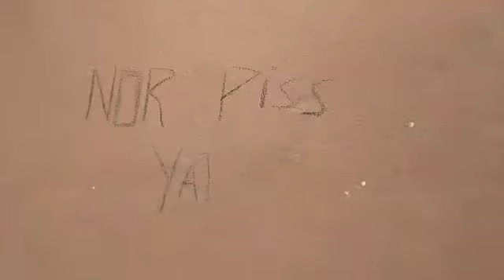Piss case😂😂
Whahala